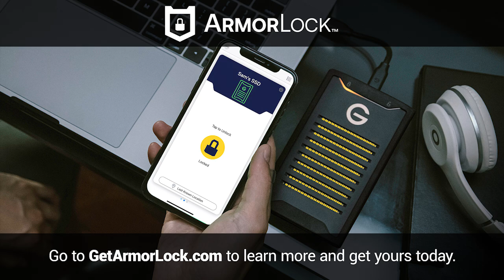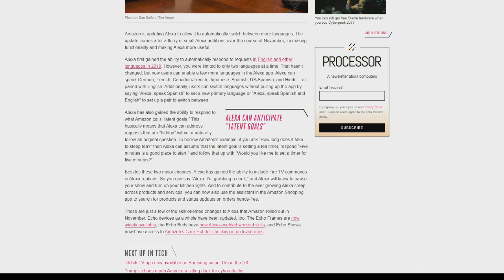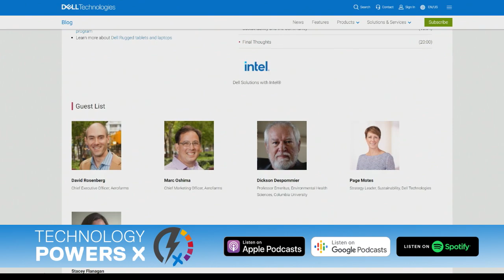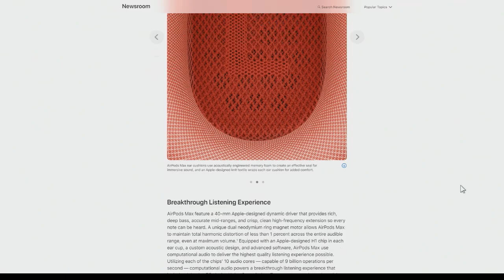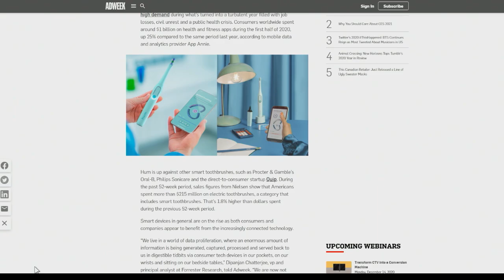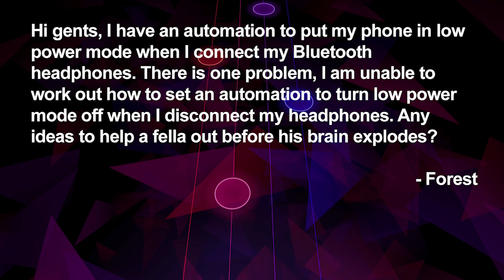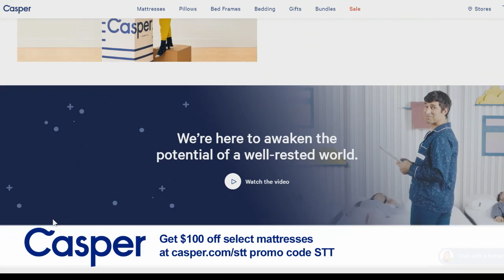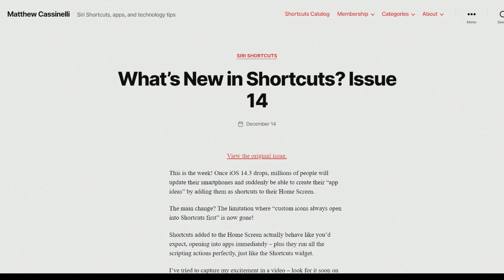Smart Tech Today 58 - AR Chihuahuas & Milk Cows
Matthew and Mikah explore Amazon's latest features and updates for its Alexa voice assistant. The two discuss Apple Fitness+ and its Apple Watch integrations. Matthew tells Mikah about a new game for the Amazon Echo Show, Pac-Man: Waka Waka.

Amazon Rolling Out ‘Type with Alexa’ Feature in iOS App
MeowTalk: Alexa developer’s app to translate cat’s miaow
Amazon’s Alexa can now intuitively switch between more languages
Amazon launches Live Translation mode for Alexa
Pac-Man: Waka Waka Is An Amazon Alexa Exclusive With Voice Control
Sen. Klobuchar, spooked by Amazon Halo, asks for new health-tracker privacy protections
Jay Blahnik talks about how Apple Fitness+ aims to motivate more people to be active and fit
iOS 14.3 brings custom icons to Home Screens without opening Shortcuts
AirPods Max
Logitech launches first video doorbell with HomeKit Secure Video support
Review: Meross Smart Power Strip and Plug Offer Affordable and Versatile HomeKit Sockets, but Setup Difficulties Can Cause Frustration
Google Search adds 50 new 3D Animals, including many more dogs
Colgate-Palmolive Aims to Turn Toothbrushing Into a Quiet Moment of Mindfulness
I Wore A Fitness Tracker For A Month — & Surprisingly, I Got Super Into It?

Matthew: Homie — Menu Bar App for HomeKit & one sec — take a deep breath
Mikah: Meross MSL320